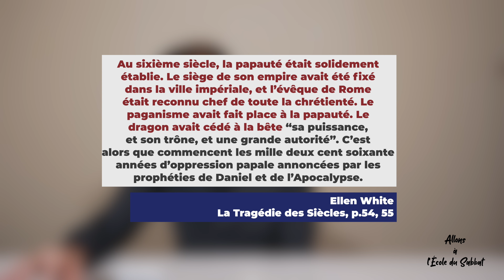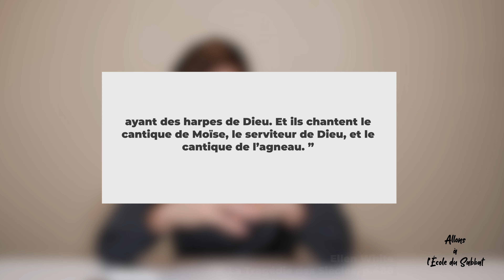Un Terrible Persécuteur | Allons à l'École du Sabbat - Leçon 2 Q2 2021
Dans cette leçon, nous allons voir la première partie du chapitre 13 de l'Apocalypse. Nous allons faire face à cette bête affreuse, persécutrice et qui est une puissance ayant bien existé dans l'histoire de l'humanité.